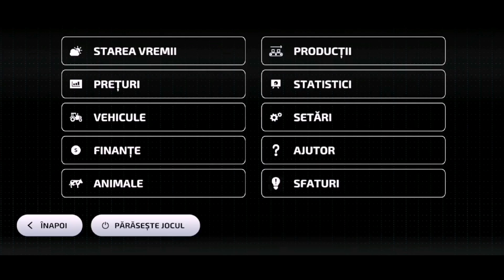FARMING SIMULATOR 23 - TUTORIAL - CUM SA REUMPLI UTILAJELE CU SEMINTE, IERBICID, APA ETC!!!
➡️Intrebari frecvente:
     - Telefonul meu: Huawei P Smart PRO Crystal
     - Casti: Handsfree Samsung EO-EG920BW 3.5 mm White Bulk
     - Filmat: DU Recorder